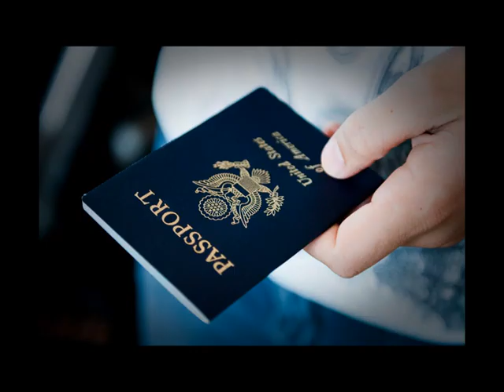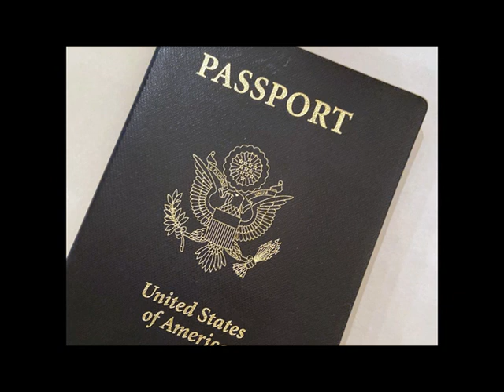"England From The Air" by Mitchell Dancik & The Senators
Welcome to the 174th edition of the Song Of The Month Club featuring the music of "Mitchell Dancik & The Senators" and "Just Water"
The June 2023 song is "England from the Air" by Mitchell Dancik & The Senators
As a new English king is crowned, I decided to revisit my big English adventure. It's the true story of how my big dreams on a flight to England turned into bigger nightmares on my flight back home in 1979. It's been written about on the Just Water website, but I am surprised that I've never released this song and story as a Song Of The Month.
When Just Water became inactive in 1979, I started recording demos in a makeshift bedroom studio in my parents house in Brooklyn. I planned a new life in England and I needed as much material as possible to shop around to the record companies. In '79 the axis of the so-called punk movement had crossed the Atlantic from NYC to London. I shipped a crate full of clothes and my Hiwatt amplifier to a friend's house in London. I boarded a discount airline with two guitars. I didn't sleep but I dreamt. My heart was set on following in the footsteps of my musical heroes.
I landed at Gatwick airport in the middle of what the English call a "work to rule" incident at the airport. Instead of an outright strike, the customs officials follow every rule for every arriving passenger, which has the effect of grinding things to a halt. Instead of the typical screening process, I was whisked away to a security briefing room and asked if I was coming to take jobs away from English musicians. Along with a bunch of French punks in full punk regalia, I was deported. Somehow they let me go to Paris with the French deportees. We slept under a bridge beside the river Seine until we were chased away by police. After frantic calls to London from pay phone booths, it was determined that if I flew to Ireland, their lax customs agents would let me right through. My friends gave me an itinerary of planes, buses and ferries that could get me from Ireland to London.
I landed in Dublin and approached the immigration officer with the usual "here for holiday" story. I was immediately taken away to another security briefing room and told that I was being held for violating Irish immigration laws. It turned out that even though this was way before countries had their computer systems linked, the Irish and the English had agreed to watch out for an influx of musicians without work papers. I was lugging around two guitars and was so over-tired and angry that I snapped. I started yelling at the immigration officers and demanding my rights, which of course didn't exist. Like a scene from a bad movie, the agents were telling me "You're in Ireland now, lad. Uncle Sam can't help you now!". That was my second deportation in three days. But before getting on the plane back to NYC, I had another adventure involving Guinness and the self-proclaimed "Famous Dublin Car Thief". But that's a story for next month's song.
When I got back to NYC I had the most hopeless feeling of my life. My music career was definitely kaput. I was broke. My clothes and equipment were in London. I'd have to live with my parents or friends until I could get it together. I was a character in a Sex Pistols song chanting "No Future!"
I slept for 24 hours, and then I called my Uncle Herb (a lawyer) and asked if there was anything I could do? Of course Uncle Herb had the solution. He reminded me that I had legally incorporated and paid taxes on my tiny-but-real record company "Branded Records". He wrote a letter to the authorities in London saying that "the esteemed president of Branded Records was mistaken for an itinerant musician and deported". He politely demanded an official apology and a scrubbing of my deportation record. And he got it!!!
And so I did finally make it to England!
But I didn't make it to Madison Square Garden.
I was rejected from a bunch of different record labels. The only offer I got was from Stiff Records, the label that had previously signed Just Water. They asked me to write songs for another Stiff artist, Rachel Sweet, but she was dropped before anything happened. And so the esteemed president of Branded Records returned to NYC without being deported, but just as desperate as when he was. And he wrote this song...
PS. This is my wife's favorite song of mine - and she's a tough critic.
Song Of The Month Credits:
England from the Air (c) 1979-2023 Mitchell Dancik, Branded Records LLC.
Written by Mitchell Dancik 1979
Recorded, mixed and mastered 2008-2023 at Dancik Plant South & Pie Man Sound, Cary, NC

Mitchell Dancik - Vocals, guitars, bass, orchestration and drum programming